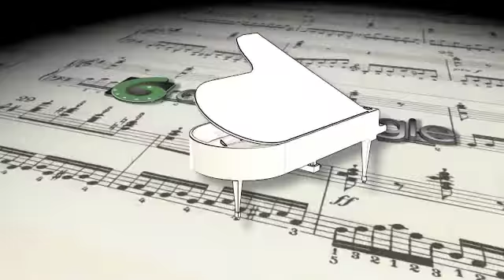Yuar Music - Gloomy Picture ( Royalty-Free Music)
for any commercial use (advertising projects, TV, films, web etc.)

It's a cinematic mysterious and dark theme contains piano, synth and some percussion loop. Suitable for movies , TV shows , advertising, Scifi and Fantasy . It can be rearranged or orchestrated.